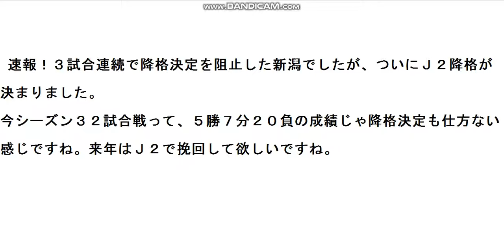アルビレックス新潟がJ2降格決定に緊急物申す！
3試合連続でJ2降格を阻止した新潟が、遂に15年ぶりJ2降格決定に骨川が緊急物申す！